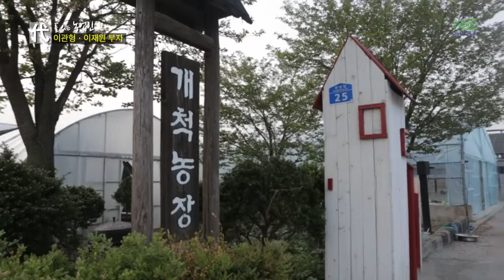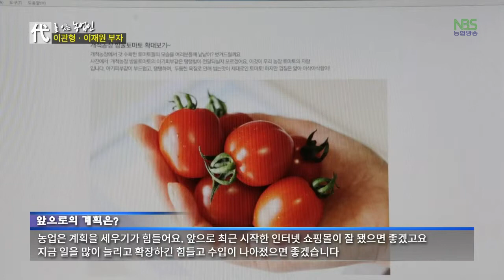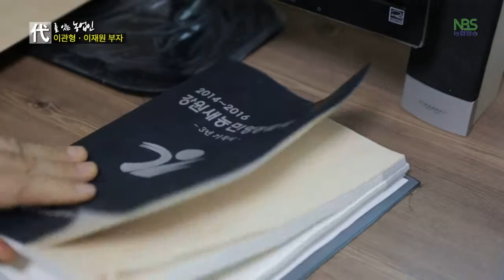대를 잇는 농업인 - 이관형 이재원 부자